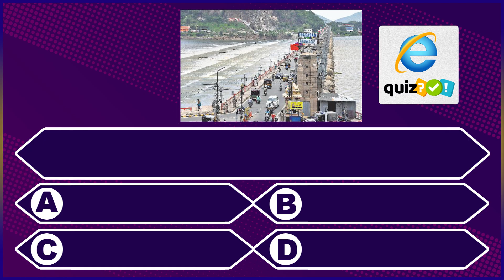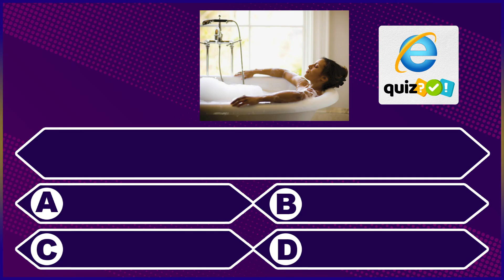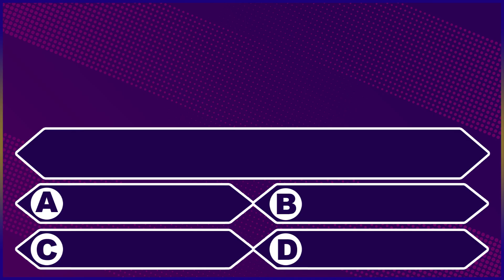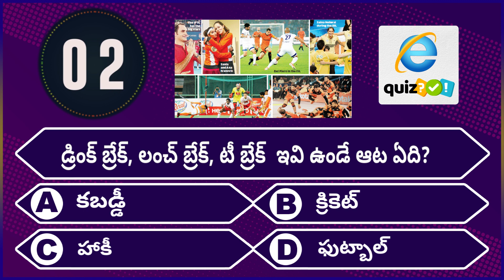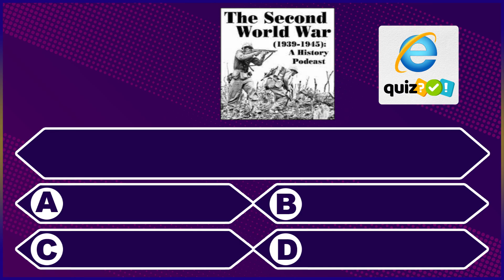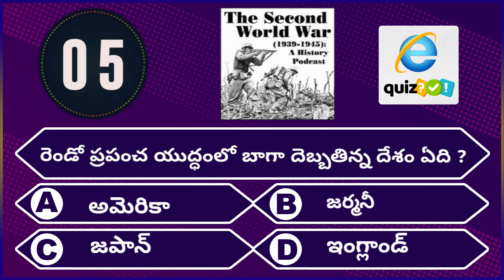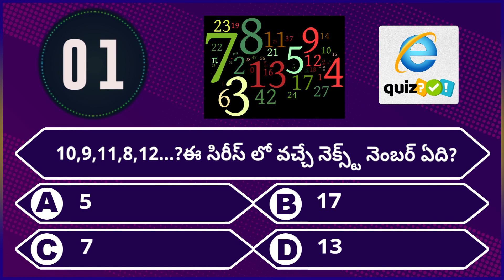Interesting Questions In Telugu \Episode 06 | Online Quiz Test\gk questions in telugu\Telugu eQuiz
Interesting Questions In Telugu | Episode 06 | Online Quiz Test | Telugu Quiz  @Telugu equiz